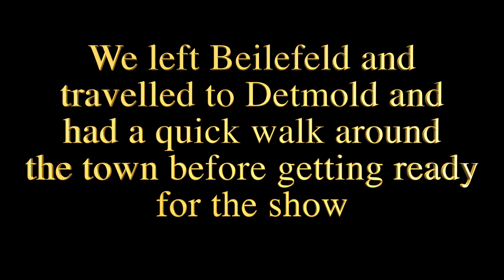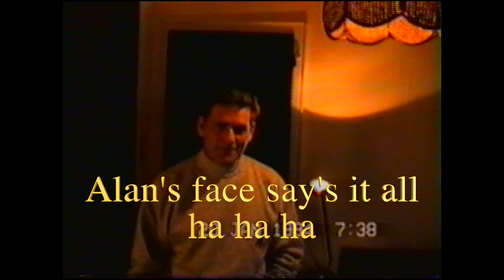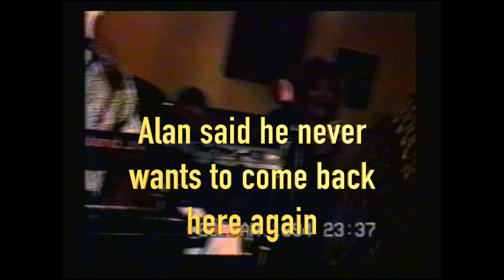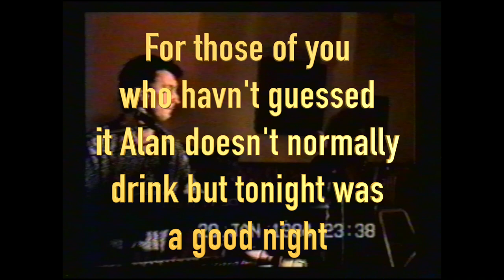Episode 2 of 'On The Road' with Candlewick Green touring Germany and Holland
This is Episode 2 of 3 'On The Road with Candlewick  Green. A Fly-On- The- Wall documentary following the group around there tour of Germany and Holland.